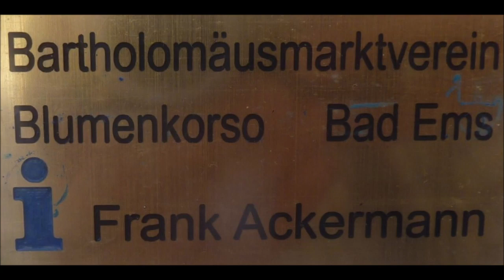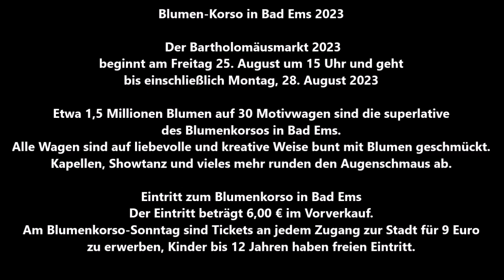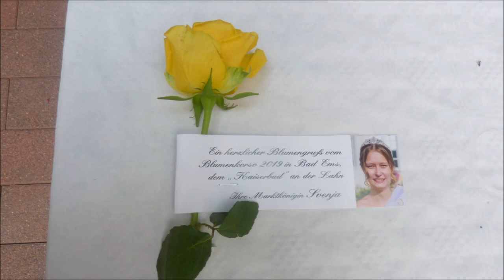Bad Ems * Blumencorso 1977 & 25.08.2019 * Der Umzug * Blumencorso 25. - 28.08.2023 * Teil 6